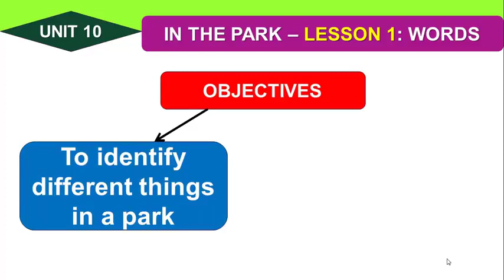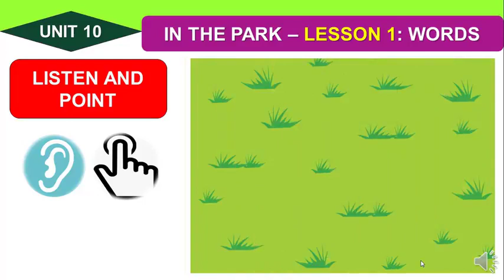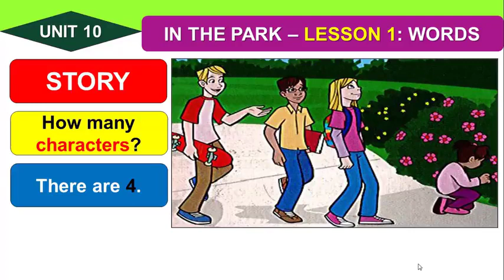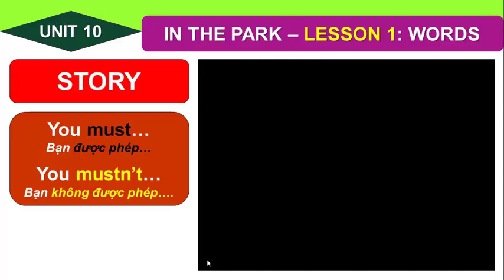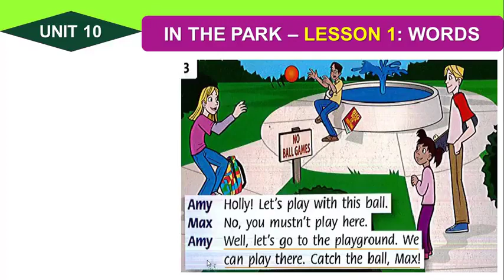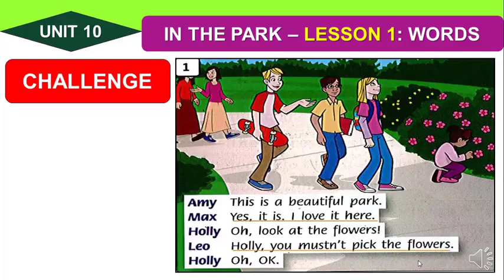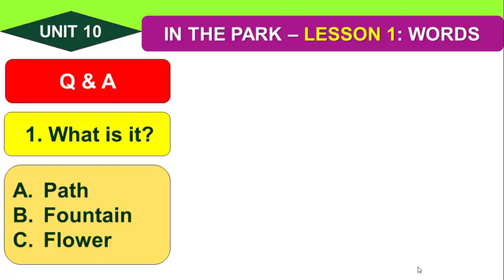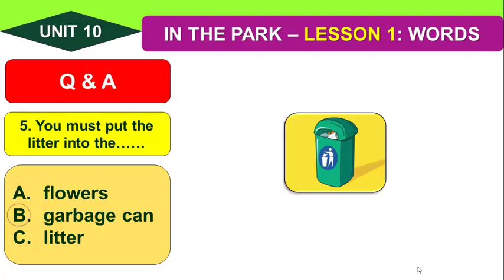k4 bai 1